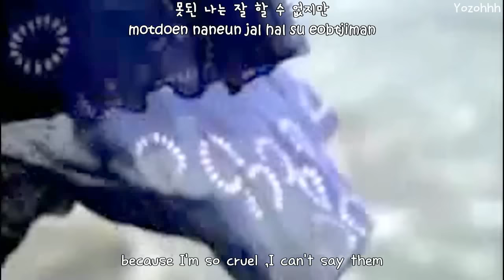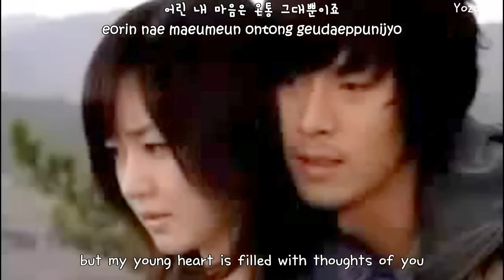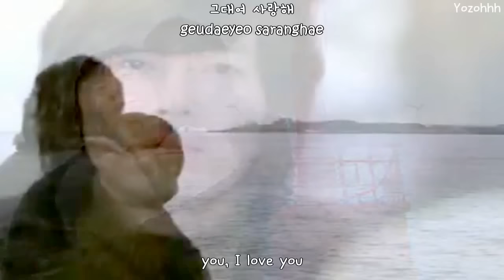[Snow Queen OST] Loveholic - Echo [ENGSUB + Romanization + Hangul]